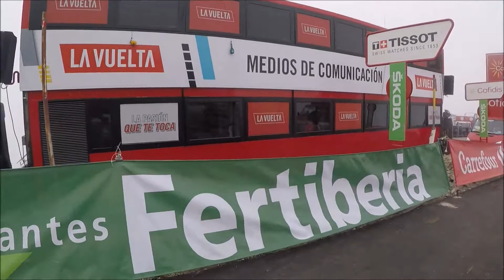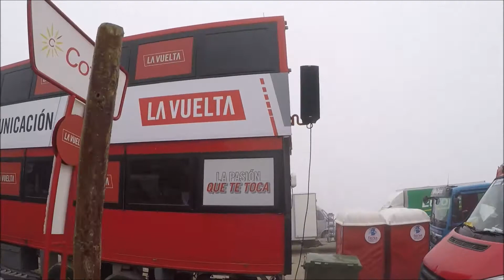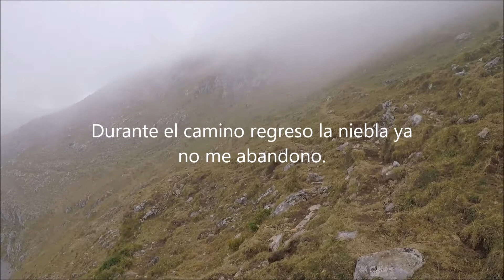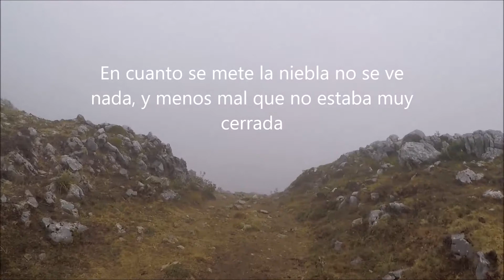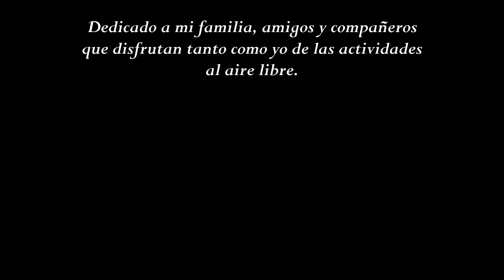Del Angliru al Gamoneteiru etapa 18 de la vuelta 2021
Etapa 18 de la vuelta 2021, llegada inédita al alto del Gamoneteiro. Con su vecino el Angliru a 6 km campo a través, la jornada prometía ya que uníamos senderismo y ciclismo. Y no defraudo, me lo pase muy bien y con amenaza de lluvia, solo hizo presencia en los últimos 500m de regreso a la furgo.